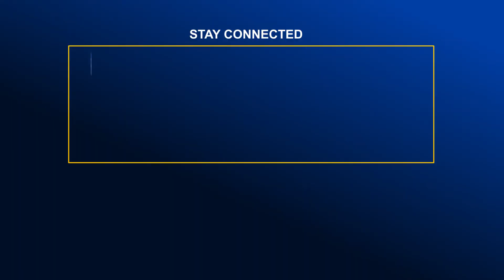আই এম নট লুকিং ফর পারফম্যান্স-শ্রীধরণ শ্রীরাম | Global TV News